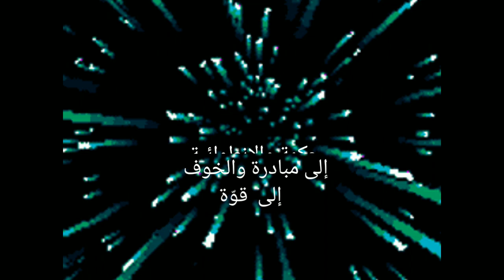فكرة وعي روحي 16 _ فالمحبّة اختيار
المحبّة تعلو كُل القيود وأختار المحبّة لأنها نبضات قلب الله